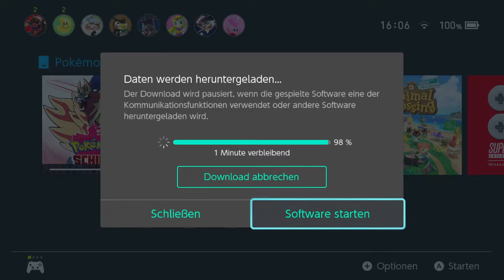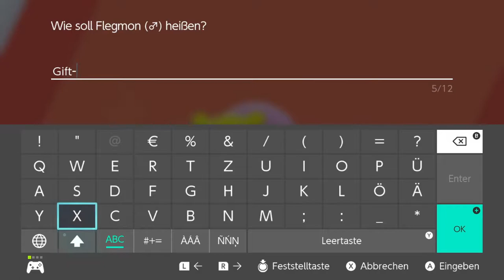Ankunft an der Rüstungsinsel! | Pokémon Schild [DLC] #47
Ab heute, den 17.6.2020 geht nun endlich Pokemon Schild weiter, welches seid ende letzten jahres kein Video mehr bekam! Außerdem gibt es nun ein neues Team welches sich in den nächsten Folgen entfalten wird! Seid gespannt!

 🎮Spiel: Pokémon Schild (Die Insel der Rüstung DLC)
⌨Plattform: Switch
 ❔Genre: RPG